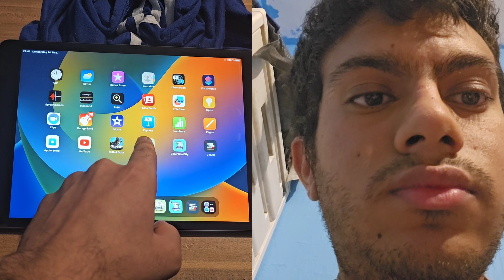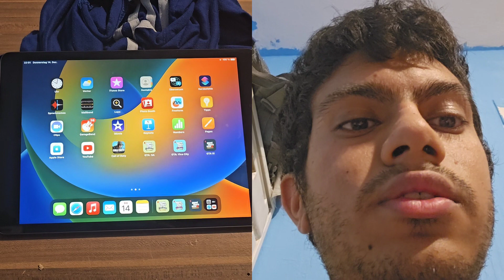GRAND THEFT AUTO GTA San Andreas der Trilogie der definitive Edition auf dem iPad spielen